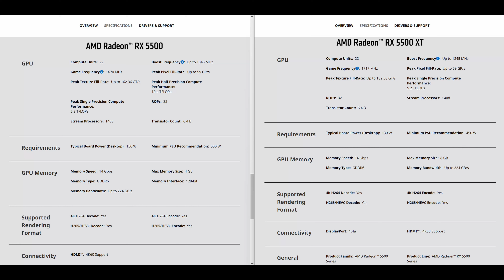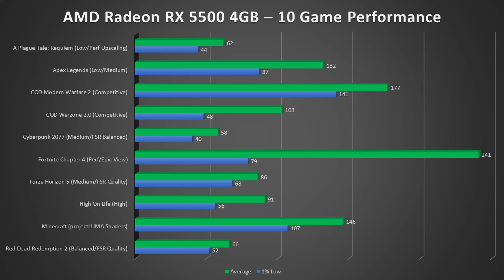RX 5500 + RYZEN 5 5600X | 2023 | 10 Games @ 1080p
Testing how the AMD Radeon RX 5500 4GB performs in 2023 with modern games.

Chapters:
0:00 - Intro
2:42 - A Plague Tale: Requiem
4:46 - Apex Legends
6:45 - COD: Modern Warfare II
8:49 - COD: Warzone 2.0
10:50 - Cyberpunk 2077
13:47 - Fortnite Chapter 4
15:47 - Forza Horizon 5
17:19 - High On Life
19:20 - Minecraft projectLUMA Shaders
21:27 - Red Dead Redemption 2
23:49 - Conclusion

PC Specs:
- AMD Ryzen 5 5600x (Boosting Up To 4850 MHz)
- 32GB DDR4 3333MHz (2x16GB)
- Crucial P2 NVME SSD
- Asus TUF B450M-Plus II
- ID Cooling Zoomflow 240X AIO

AMD Adrenaline Driver  22.11.2

Links to purchase similar PC build:
RX 5500XT 8GB
Ryzen 5 5600x
Power Supply
CPU Cooler
NVME SSD